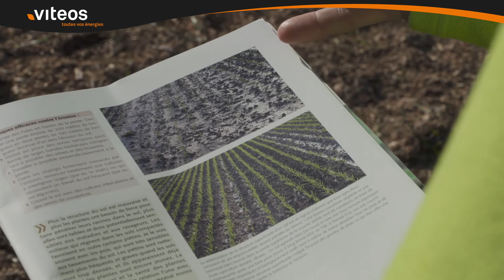Eureka - Avril 2017 - La transition biologique est en marche!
Eurêka part à la rencontre des producteurs engagés en agriculture biologique, de plus en plus nombreux en Suisse romande. A Saint-Aubin, Pierre Lambert produit du vin bio depuis 25 ans. Le bio est aussi un art de vivre pour Cédric Chezeaux. A Juriens, il cultive des céréales anciennes et pratique la vente directe. Enfin, le bio n’est pas seulement bon pour la santé, mais aussi pour l’environnement, nous dira l’ingénieur agronome Pascal Olivier.